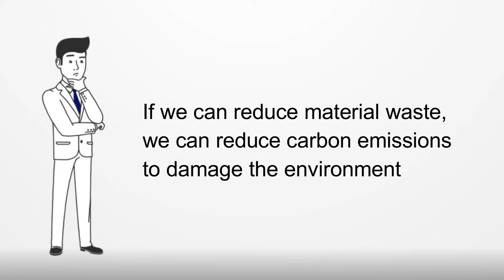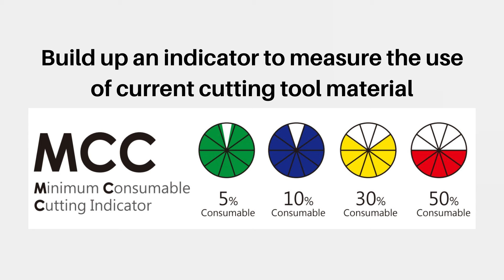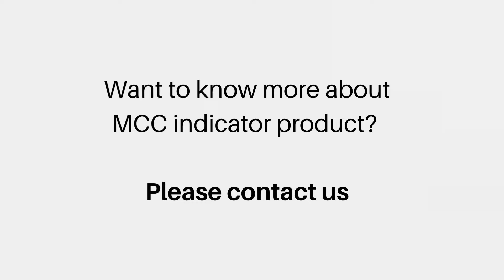Inflation, labor shortage, supply chain disruptions, what can manufacturers do? (Sustainability)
Inflation, labor shortage, supply chain disruptions…. In the past two years, everything seems to have come to a halt for manufacturers. The supply chain and manufacturing process that we thought we could control with precision were all in chaos. We can only prepare materials and load up inventory to try to reduce the impact. The challenging situation is still developing, and the only thing that everyone can be sure of is that the market is constantly changing.

In recent years, countries around the world have paid more and more attention to environmental friendliness. Many countries have begun to plan how to achieve carbon neutrality and carbon peaking in the future, and will soon introduce carbon tariffs. Many companies have also begun to follow the pace of government policies to gradually reduce unnecessary waste.

As manufacturers, how do we face the above issues?

Nine9 has deeply rooted the concept of sustainability in its business operation. By producing indexable cutting tools, we hope to reduce the trouble of setting errors of cutting tools; by producing indexable cutting tools, we hope to save a lot of unnecessary material waste, so that resources can be more focused on providing more value to customers.

If we can reduce material waste, we can reduce carbon emissions and damage to the environment.

If we can reduce material waste, we can produce more consistently and reduce the impact of broken supply chains.

If we can reduce material waste, we have the opportunity to reduce the gap with inflation through continued growth.

For these issues, understanding that “to reduce carbon, first reduce the amount” is the best way to start reducing waste!

The Minimum Consumable Cutting (MCC) Indicator is a reference indicator for measuring the savings of cutting materials and the strength of cutting tools.

The same raw material can only be used once, but Nine9’s innovative indexable design and tool structure allows the same raw material to be used nearly 20 times, significantly reducing the raw material needed, reducing carbon emissions, and at the same time delivering the performance that exceeds customer expectations.

Please contact Nine9!